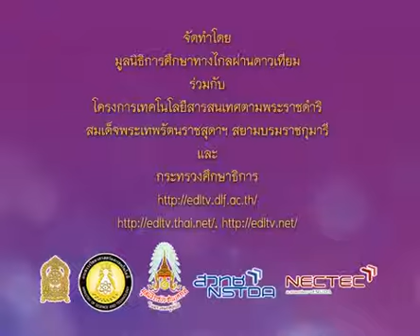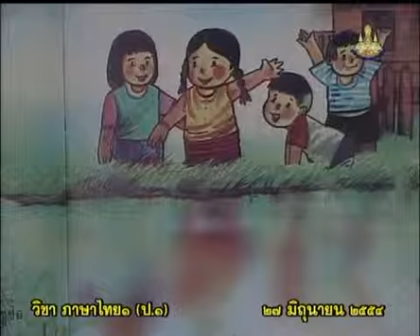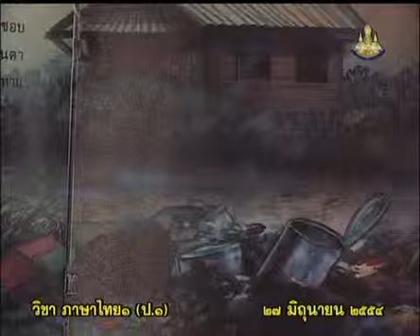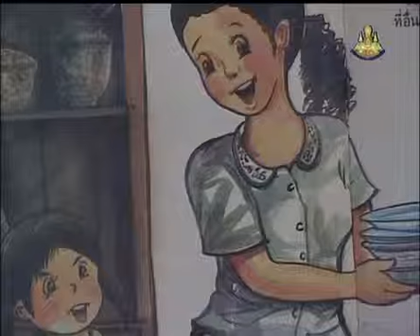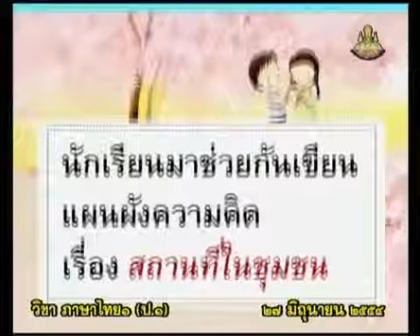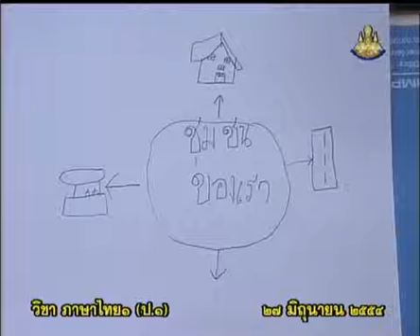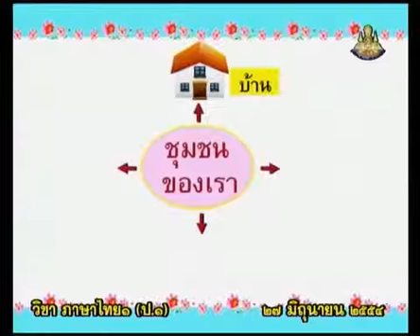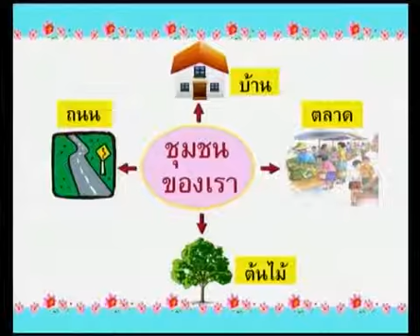147 540627 P1tha C ภาษาไทยป 1